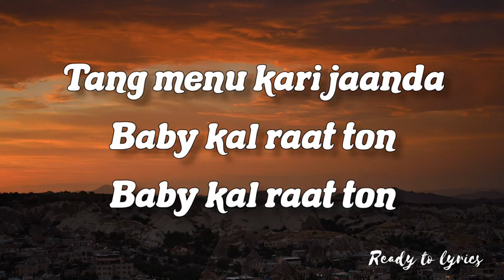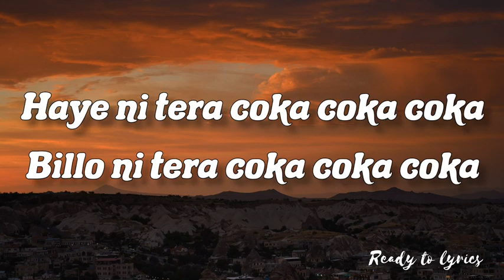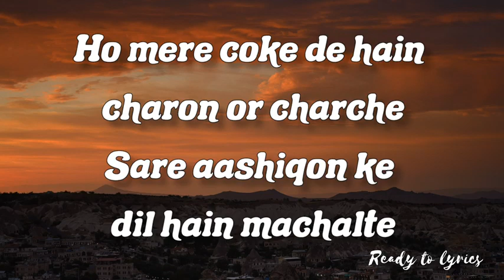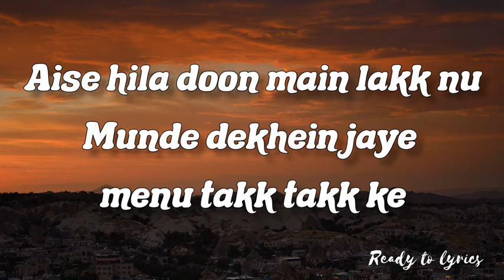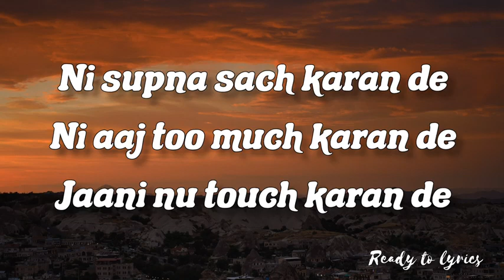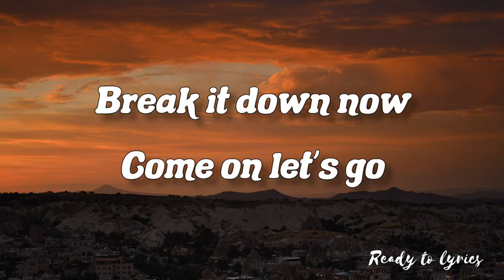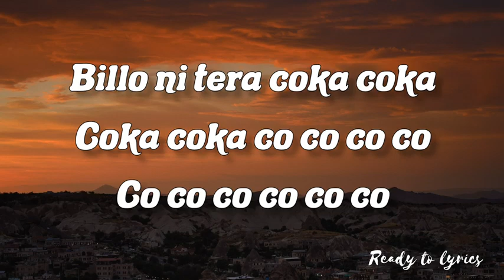Coka Lyrics LIGER Sukh E Laisa Mishra